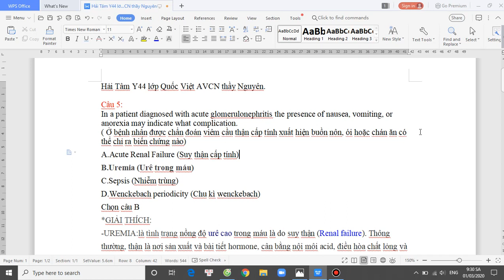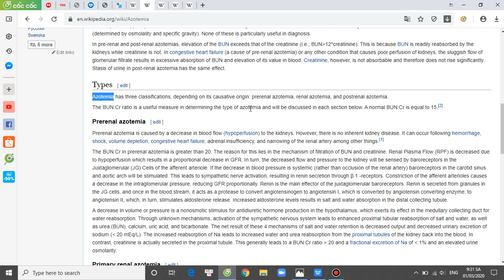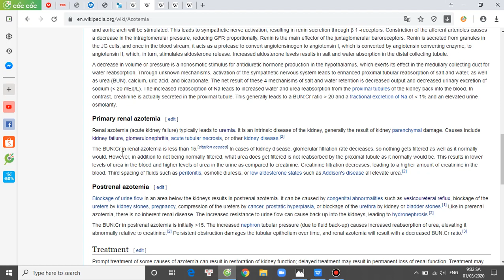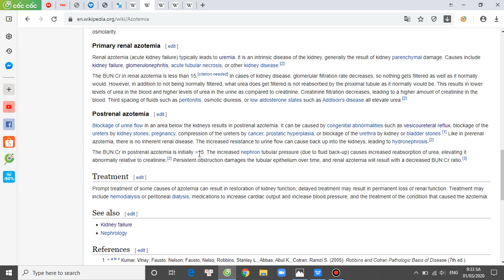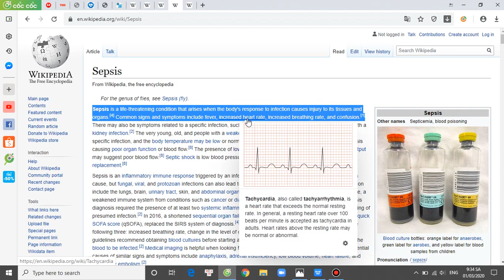1-3-2020, Hải Tâm, Y44, giải đề thi biến chứng của viêm vi cầu thận cấp.